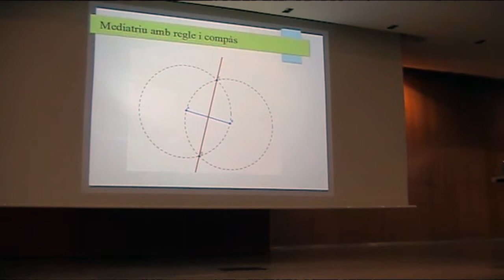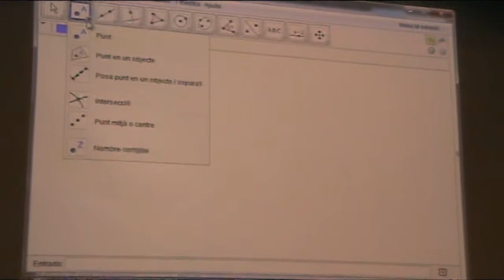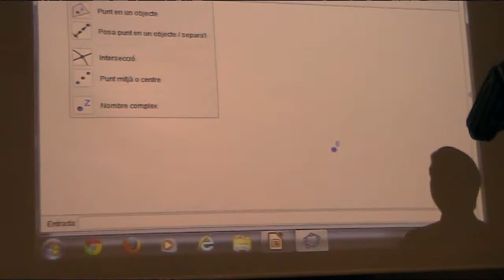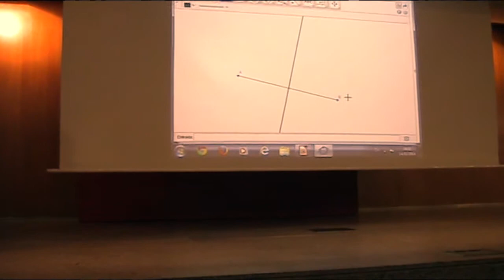GeoGebra y Magia Josep Lluís Cañadilla Truco 3 La Mediatriz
Este vídeo versa sobre GeoGebra y Magia.
Forma parte de una conferencia que el profesor Josep Lluís Cañadilla ofreció el 14 de Febrero de 2014 en las VI Jornadas de la Asociación Catalana de GeoGebra.

Este vídeo solo contiene uno de los trucos de magia que nos enseñó en dicha conferencia, utilizando GeoGebra.

Todo los materiales de las jornadas, incluyendo la presentación de la conferencia del profesor Josep Lluís Cañadilla, se pueden encontrar en la siguiente web:

Damos las gracias al profesor y a la ACG por dejarnos grabar su conferencia.